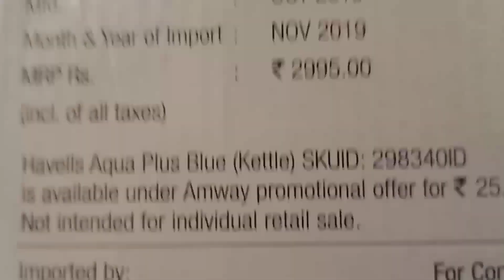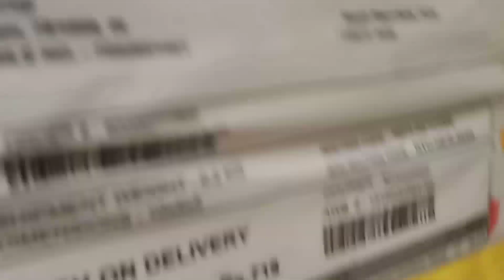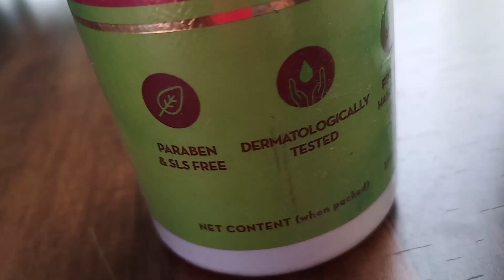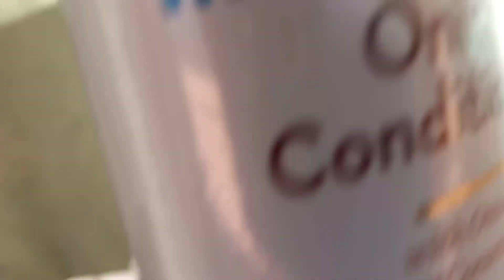MAINE SOCHA KE CHALO AAJ RISK LE HI LETI HUN 😅😅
CAMERA - VIVO V15(ANDROID)
EDITOR - KINEMASTER(PREMIUM)